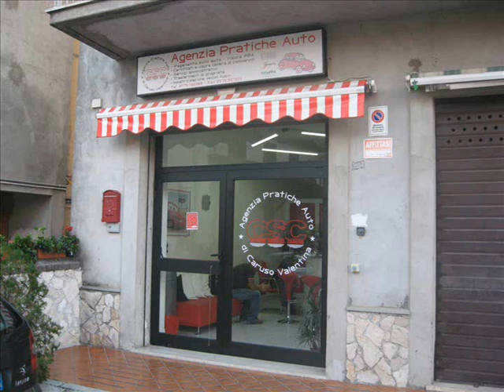pratiche auto caruso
anagni. osteria della fontana